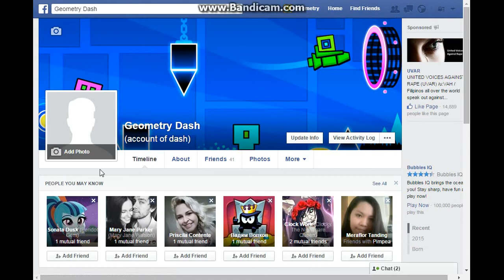How To Remove Profile Picture On Facebook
Sub By Den the princester